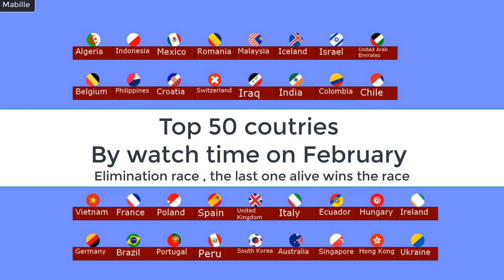SPACE MARBLE RACE ELIMINATION - Watch Time Contries April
This Marble Race Elimination features my channels top 50 countries by watch time for April 2020.
If your country isn't featured then watch & share more of my videos and your country might get featured in the next Marble Race Elimination.
if a marble touches a meteorite or an asteroid it is eliminated , the last one alive wins the race